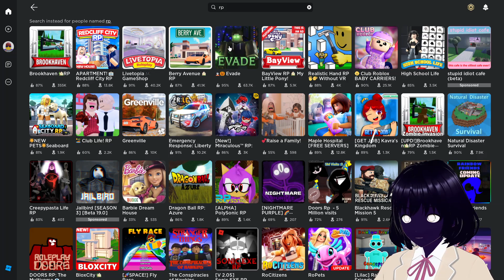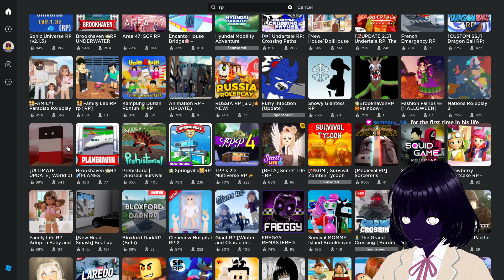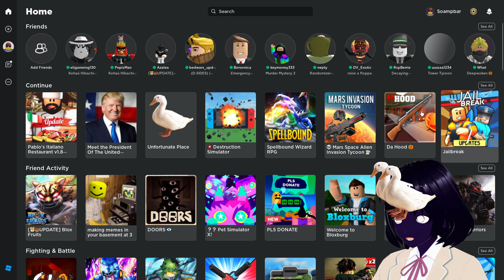Pablo's pasta, prepared